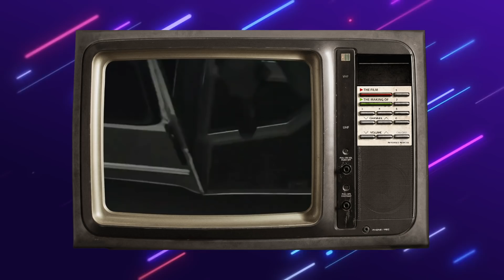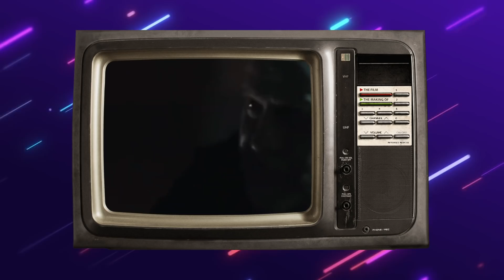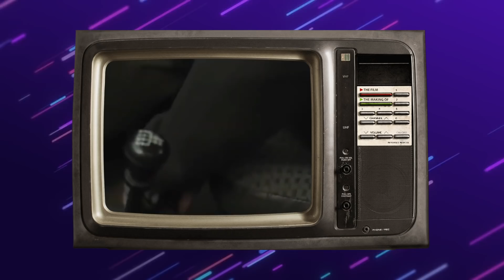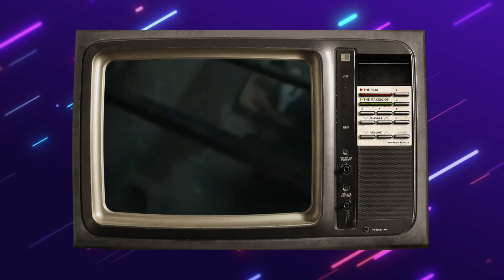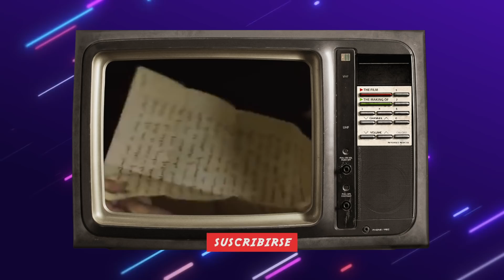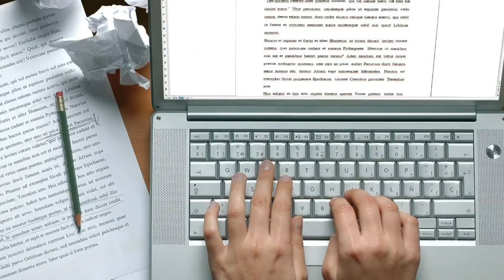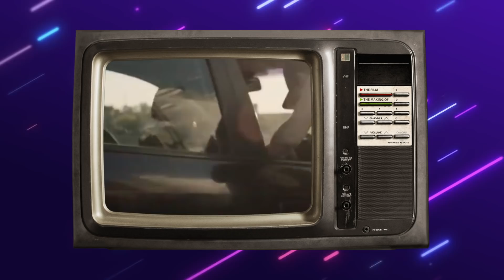EL MARGINAL 4 ¿ES TAN MALA? 👎🤔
Bienvenidos a mi humilde botecito. Estoy acá para acompañarlos en los momentos más aburridos, para que podamos navegar juntos en el mar de la noñez.
⚓ Al fin se estrenó ElMarginal4!
Pudimos ver el reencuentro entre Pastor y la banda de Los Borges luego de años de espera. Sin embargo, he leído y escuchado a mucha gente que opinaba que no cumplió con lo que se esperaba. ¿Es así? ¿Bajó la calidad de la serie? ¿No pusieron suficiente énfasis en el guión y priorizaron un rápido estreno? ¿O simplemente la larga espera generó una expectativa enorme dificil de saciar? No se vos, pero yo te recomiendo que veas el video completo, que el excelentísimo Capitán Milanesa va a dar su opinión al respecto. Paparulo (?)
Si por casualidad te gustó el video, te pido encarecidamente que le des like, que te suscribas y si ya te zarpas de paparulo, onda zarpado en guachín, que lo compartas. Esta es una cuenta que recién está empezando y cualquier ayuda va a ser importantísima
Y muchas gracias por haber visto mi video.
El CapitánMilanesa